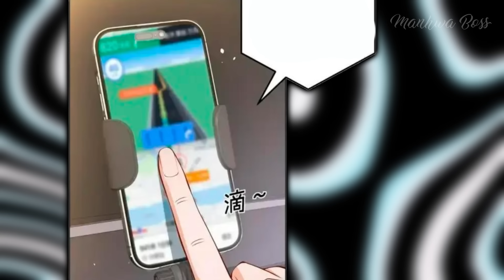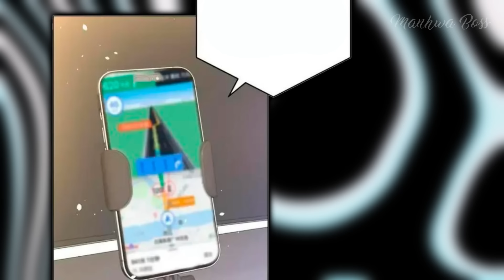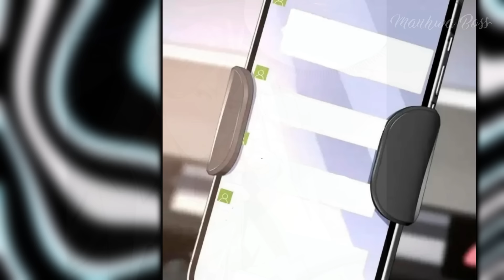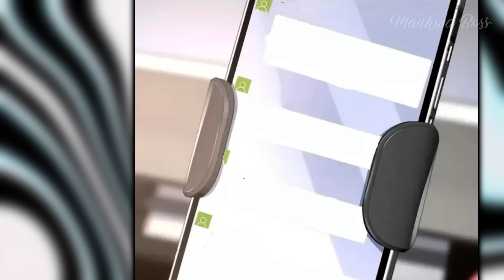He Was Fired From His Job And Rejected By A Girl, But He Became The Richest - Manhwa Recap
If you don't confess your love to a beautiful mentor, will you become a dog? Zhang Yi received the Fate System and awakened the Supreme Deity. As long as he wins the hearts of girls, he can become stronger! A mentor as cold as ice, a charming servant of the Taoist order, a sweet little sister, a crazy princess and an immaculate saint... Being surrounded by a thousand women, Zhang Yi is adamant, "System, let me out! This is not my fate, but my doom!"